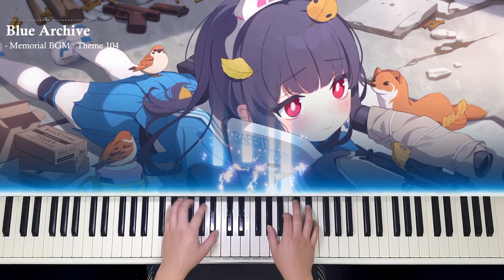Dustbin Can't be this Cute! / Miyu's Theme 104 Piano / Blue Archive caerbannog rabbit platoon OST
Blue Archive - Memorial BGM 「Theme 104」 Piano Performance

One of the background music of 'Memorial', the highlight of Blue Archive.
I played 'Theme 104' on the piano.

Appearing in this rabbit platoon update
It is used as a memorial song for 'Miyu'.

Recently, on a broadcast related to the global 1st anniversary,
The secret behind the development of a beautiful girl who goes into the trash can has been revealed.
It's as cute and wacky as the concept.

In the original song, if the cute and playful feeling was emphasized,
I played it so that I could feel the calmness and warmth through the melody of the piano.

A rabbit sleeping in a Dustbin... this is precious!

The part of the performance was arranged by fellow creator O29_831.

템플릿 : 론박자막연구소
Composer : Mitsukiyo (?)